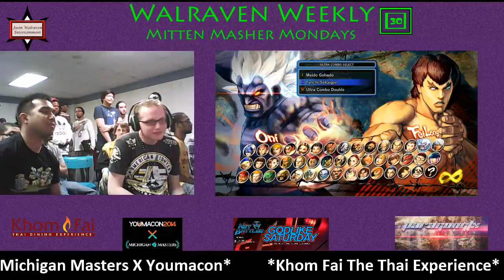RZR/TFA/PGFX Kiu (Poison/Oni) vs CORN Sethlolol (Fei Long) Walraven Weekly 30